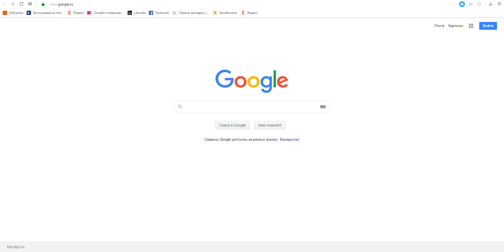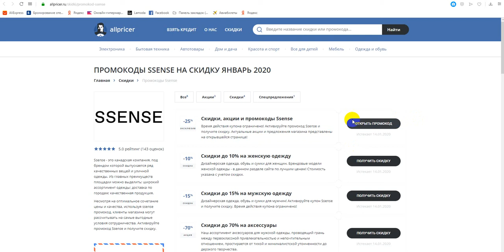Промокод Ssense на скидку - Купоны Ssense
Получаем промокод на Ssense: промокод Ssense, скидки и акции. Как получить промокод Ssense? Поиск промокодов Ssense можно на сайте, ссылка выше в описании! Для активации необходимо нажать "открыть промокод Ssense", либо получить скидку для интернет-магазина Ssense.
Промокоды Ssense на скидку - активируйте, время действия промокодов ограничено! Предложения постоянно обновляются!